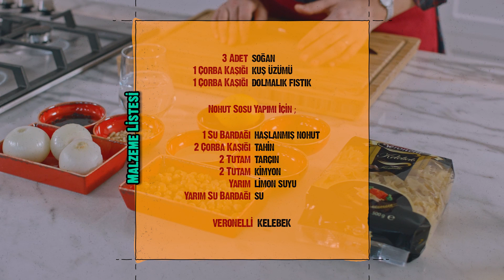Soğanlı, Nohut Soslu Makarna Tarifi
Hatıra Mutfağı'nın bu bölümünde yine nefis bir tarif var: Soğanlı, Nohut Soslu Makarna!

MALZEMELER:
3 adet soğan
1 çorba kaşığı kuş üzümü
1 çorba kaşığı dolmalık fıstık
ve Veronelli Kelebek Makarna

NOHUT SOSU İÇİN:
1 su bardağı haşlanmış nohut
2 çorba kaşığı tahin
tarçın
kimyon
yarım limon suyu
su

Soğanlarımızı doğruyoruz ve zeytinyağında biraz tuzla soteliyoruz. Bu işlemi on dakika kadar sürdürerek soğanlarımızın iyice karamelize olmasını sağlıyoruz. Başka bir tavada dolmalık fıstıklarımızı yağsız bir şekilde soteliyoruz. Pişmelerini durdurmak için başka bir kaba alıyoruz. Ardından kuş üzümlerini ve dolmalık fıstıkları karamelize soğanımıza ekliyoruz. Kabuklarından ayırdığımız nohutları blender'a alıp iki kaşık tahin ve yarım limon suyuyla, üzerine tuz, karabiber, kimyon ve tarçın da ekleyerek püre haline getiriyoruz. Kıvamını ayarlamak için biraz su kullanabiliriz. Daha sonra humusumuzu ısıtırken makarnanın haşlama suyundan da yararlanarak doğru kıvama getiriyoruz. Yemeğimiz hazır.

Ekibimiz bu nefis tarifi, efsanevi fotoğrafçı Ara Güler için hazırladı. Oldukça eğlenceli hikayelerle dolu bölümümüze kanalımızdan ulaşabilirsiniz. Afiyet olsun!